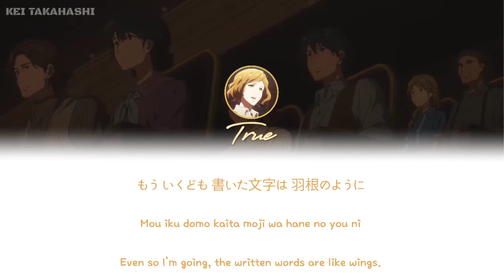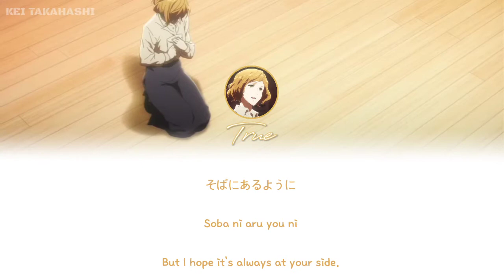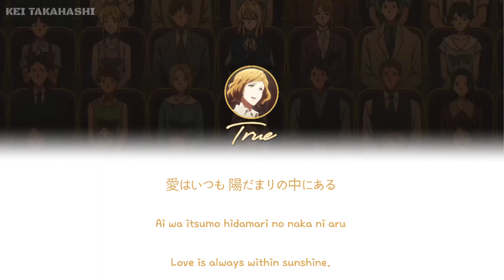TRUE - 'LETTER' Lyrics [Color_Coded_Kan_Rom_Eng]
[Made by : Kei Takahashi]

» Violet Evergarden Insert song on Episode 14.